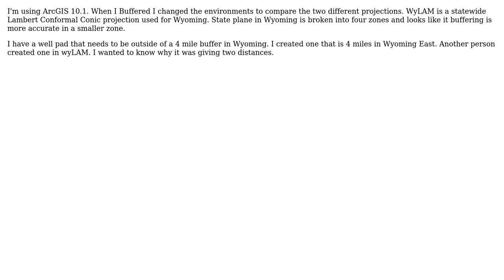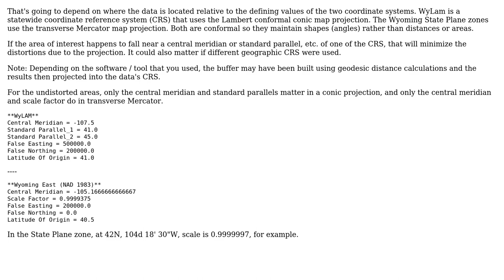GIS: Buffer is giving me a different distance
With thanks & praise to God, and with thanks to the many people who have made this project possible! You are responsible for your own actions.